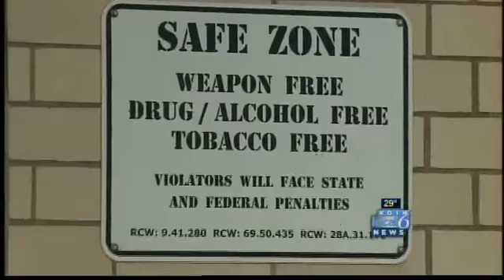'Armed and educating' in Clark County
KOIN's Kacey Montoya reports on an effort in Clark County, Wash., to allow teachers to pack heat in a building that stands "the same way Sandy Hook did," said Bob Larmier.